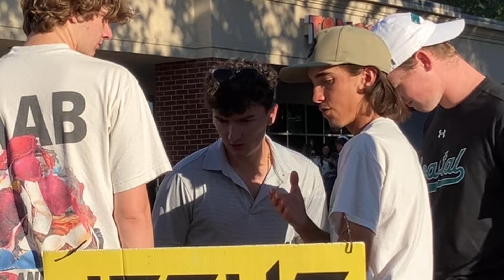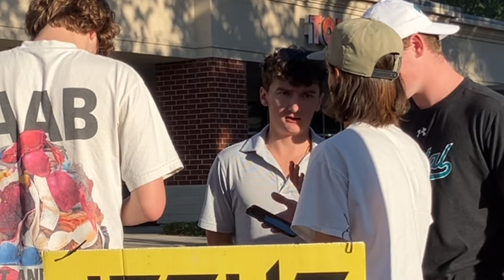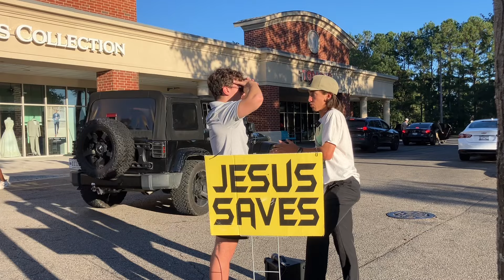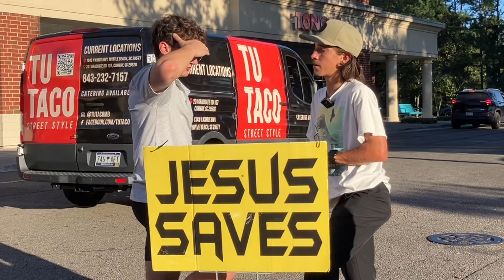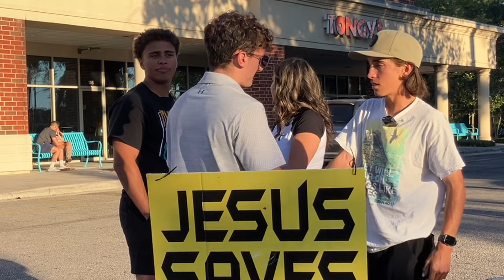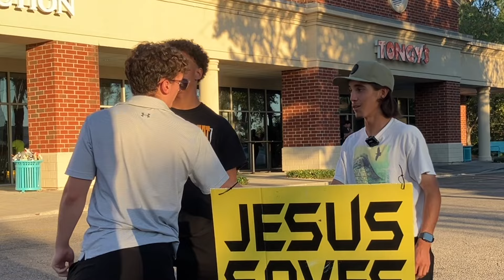“What If I Am a Good Person?” // EVANGELISM DIALOGUE